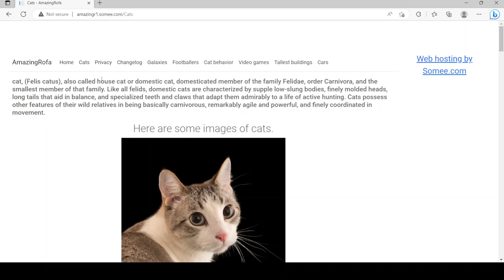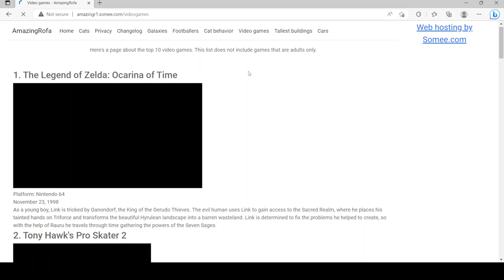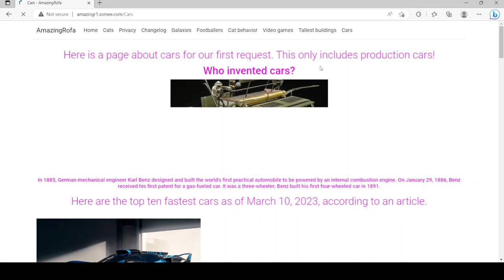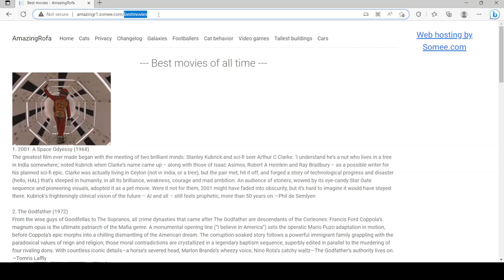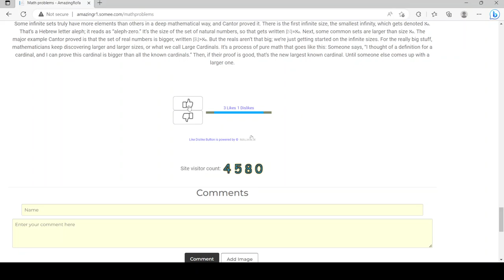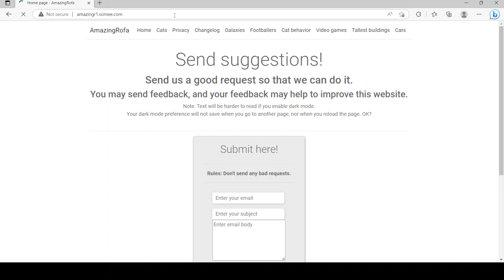My website as of April 10, 2023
Shows my website as of April 10, 2023.